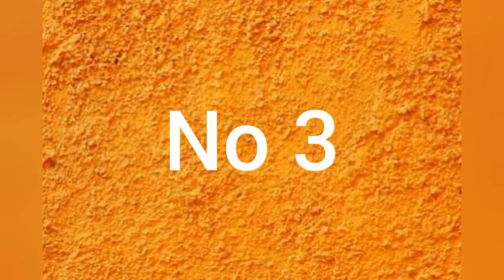Top 3 super star in south India 2020